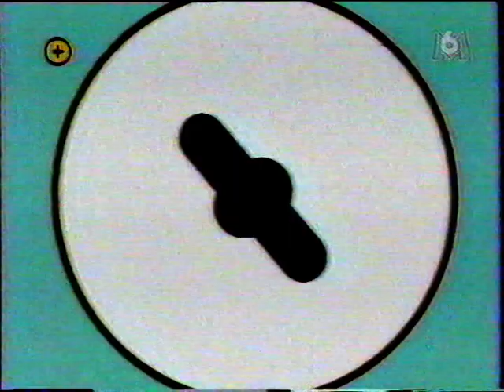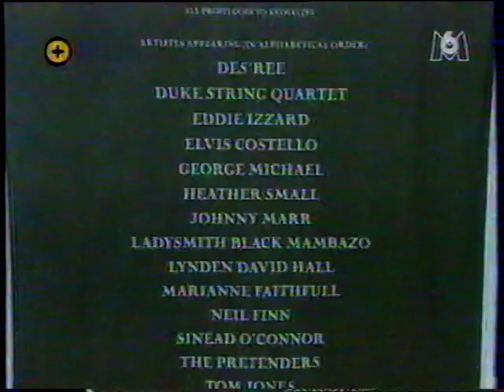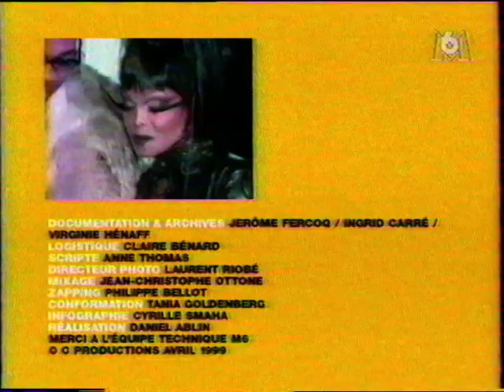M6 - 19 Avril 1999 - Plus Vite Que La Musique, Coming Next